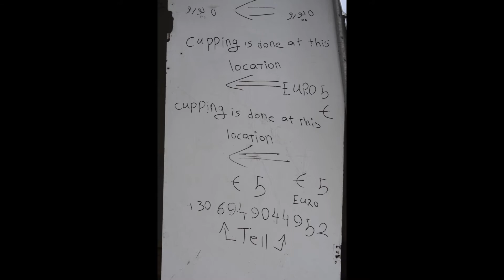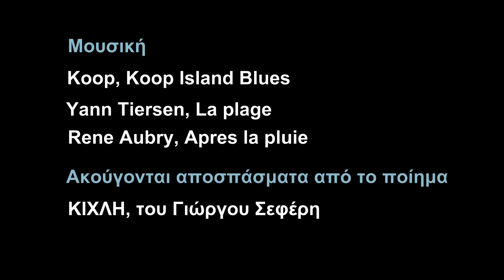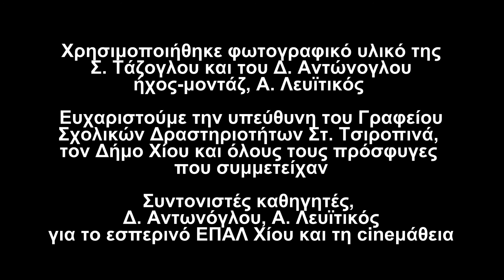ΑΝΤΙΚΡΙΖΟΝΤΑΣ ΤΟΝ ΑΝΘΡΩΠΟ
επίσημη συμμετοχή του Εσπερινού ΕΠΑΛ Χίου στο φεστιβάλ CINEΜΑΘΕΙΑ 2017 (3ο βραβείο κατηγορίας ντοκιμαντέρ λυκείων)